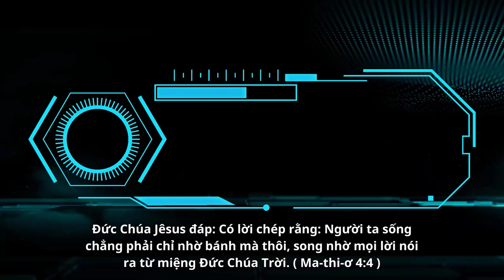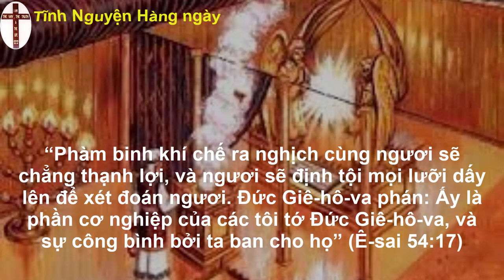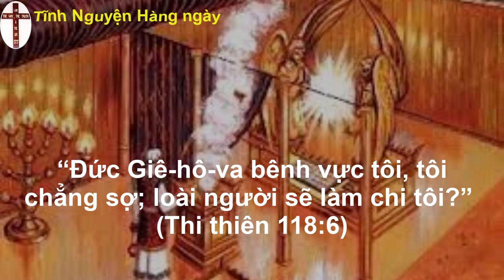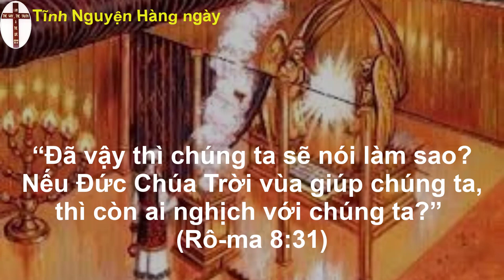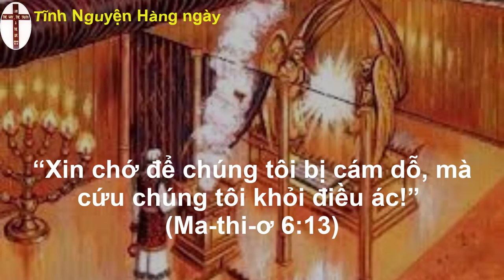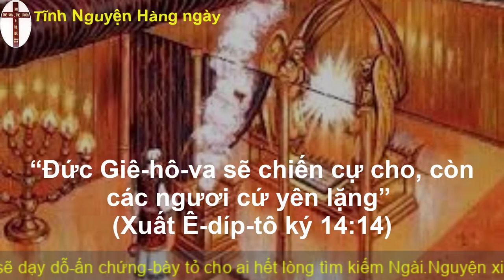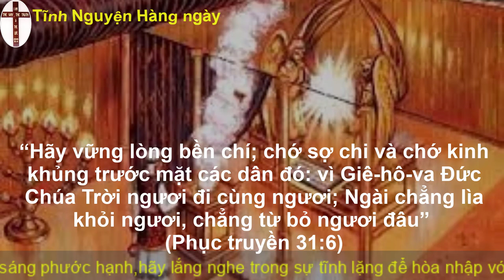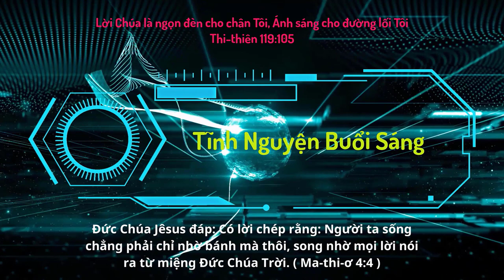Oneway Radio | Tĩnh Nguyện Hằng Ngày 10/01/2023